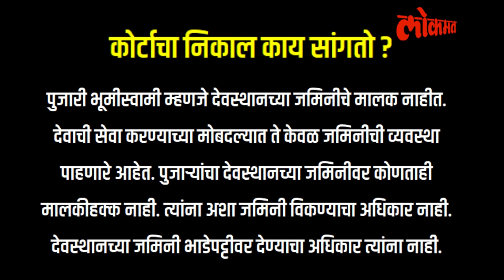पुजाऱ्यांना आता 'हा' अधिकार असणार नाही, सुप्रीम कोर्टाचाच 'निकाल'! Supreme Court Decision on Temple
पुजारी हे मंदिरांच्या जमिनीचे मालक नाहीत, असा महत्त्वाचा निर्णय सुप्रीम कोर्टानं दिलाय. देवस्थानच्या मालकीची हजारो एकर जमिन राज्यात आहे, या जमिनीचा वापर पुजारी बक्षिस म्हणून करायचे, याला आता आळा बसणार आहे. देवस्थानच्या जमिनीवर पुजाऱ्यांचा हक्क म्हणजे नेमकं काय व्हायचं.. देवस्थानच्या मालकीच्या जमिनीचा गैरवापर व्हायचा का...व्हायचा तर कसा व्हायचा, जाणून घ्यायचंय पुढच्या २ मिनिटात. त्यामुळे व्हिडिओ शेवटपर्यंत पाहा. (Aniket VO)